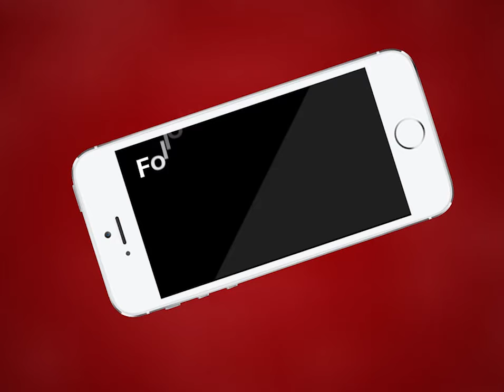Ajmer | भारतीय जनता पार्टी अनुसूचित जाति मोर्चा ने कांग्रेस सरकार के खिलाफ खोला मोर्चा | MTTV INDIA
भारतीय जनता पार्टी अनुसूचित जाति मोर्चा ने कांग्रेस सरकार के खिलाफ खोला मोर्चा
प्रदेश में अनुसूचित जाति इकाई ने दलितों पर अत्याचार का मामला उठाते हुए राज्यपाल के नाम सौंपा ज्ञापन
कांग्रेस सरकार पर दलितों पर अत्याचार करने का लगाया आरोप
भारतीय जनता पार्टी के अनुसूचित मोर्चा ने हाल ही हुई तीन चार घटनाओं का किया जिक्र